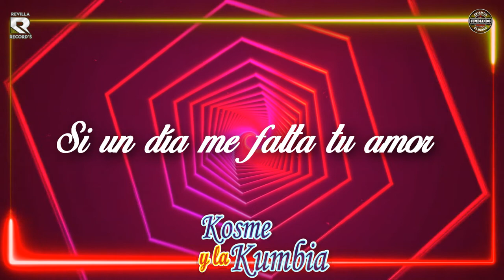LLEVAME CONTIGO | KOSME Y LA KUMBIA | VIDEO LIRYCS